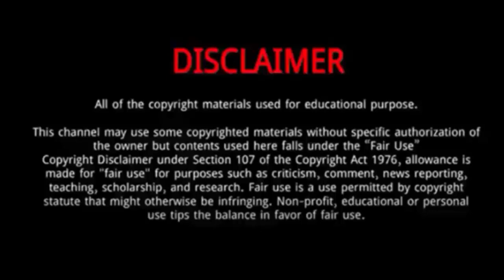Ravi Rampaul || 8 Facts You Might Never Know About Ravi Rampaul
Ravi Rampaul is a Trinidadian cricketer. Rampaul has played for Trinidad and Tobago in domestic cricket, in the Indian Premier League for Royal Challengers Bangalore, and in English County cricket for Surrey and Derbyshire.
He was born at Preysal in Trinidad and Tobago.
In September 2021, Rampaul was named in the West Indies' squad for the 2021 ICC Men's T20 World Cup.